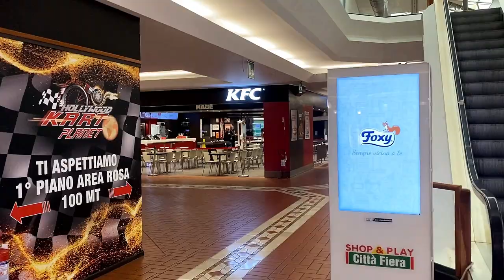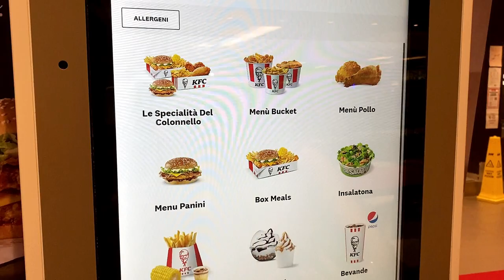PROVIAMO il KFC per la PRIMA VOLTA! *pollo stratosferico*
🍗 Pronti a un'esperienza gustosa e avventurosa? Oggi ci avventuriamo nel mondo del Kentucky Fried Chicken, meglio conosciuto come KFC, per la nostra prima volta! 🍗

🤩 Unisciti a noi mentre scopriamo il delizioso mondo del pollo fritto croccante e saporito. Sarà un viaggio di sapori e scoperte che non vediamo l'ora di condividere con voi!

👀 Non perdere la nostra reazione sincera mentre prendiamo il nostro primo morso di questo cibo famoso in tutto il mondo. Sarà un'esperienza da ricordare!

🔔 Assicurati di attivare le notifiche per non perdere le nostre prossime avventure culinarie!

👍 Se il video ti fa venire l'acquolina in bocca, condividilo con i tuoi amici amanti del cibo!